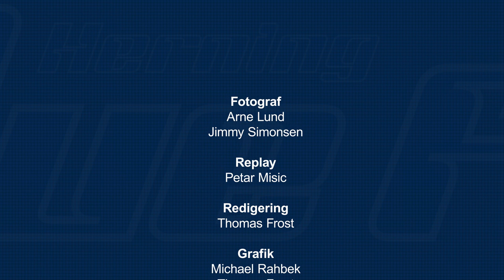11-12-22 Highlights Blue Fox - Herlev Eagles